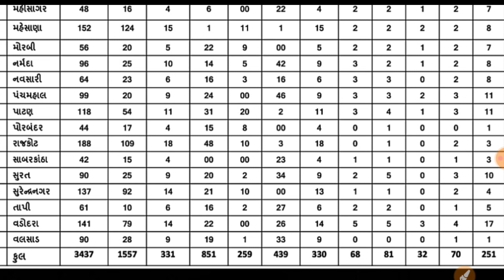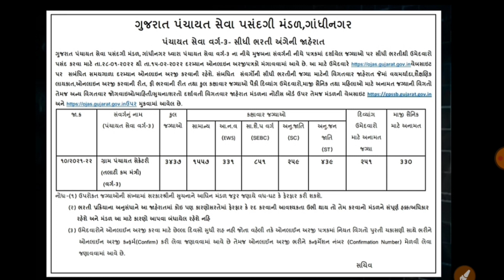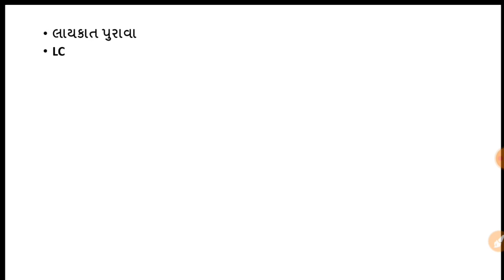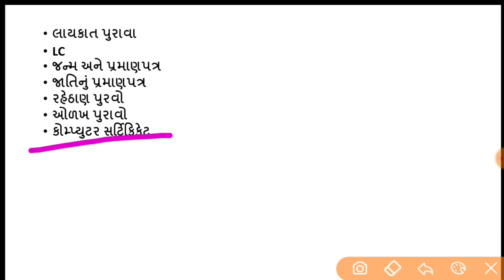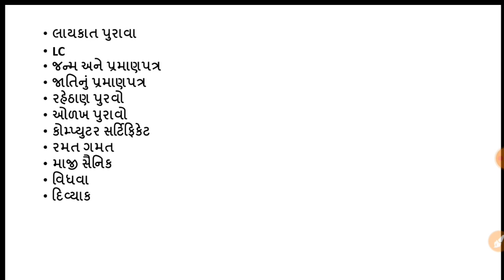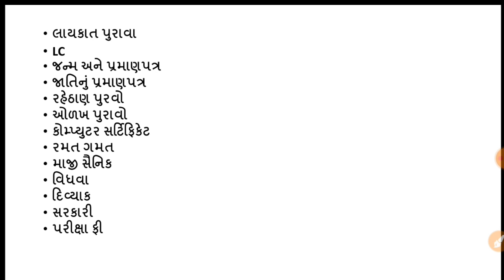Talati Bharti 2022 | Document Kya Joshe | Talati Bharti Gujarat | new Document updates 2022